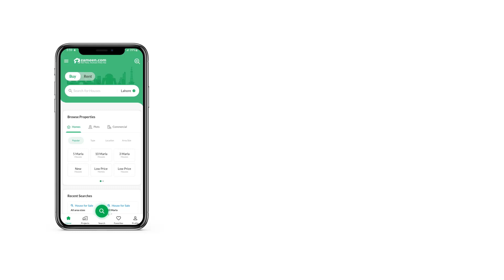10 MARLA HOUSE FOR SALE IN BAHRIA ENCLAVE BAHRIA TOWN ISLAMABAD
Brand New 10 Marla House for Sale in Sector C-1 Bahria Enclave Islamabad

Top Heighted & Peaceful Location

Ideal Location with Best Science Views

Double Story & Double Unit House with Separate Entrance for Both Portions

Fully Guaranteed Construction with A+ Construction & Finishing

Walking Distance from Park
Masjid, Children's Park, Commercial Markets, Filtration Plants
Easy Access from Main Enclave Avenue